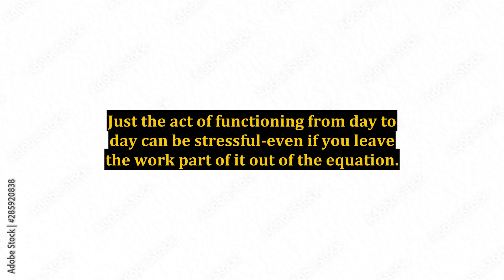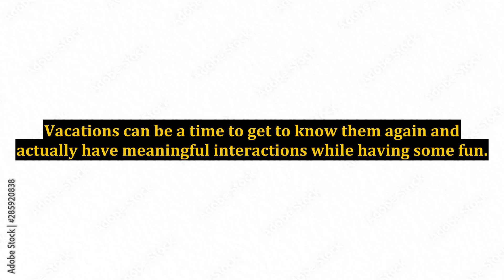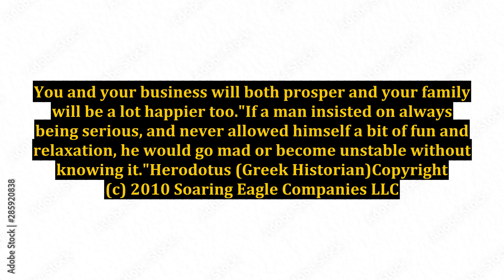Are You Forgetting Summer Vacation?